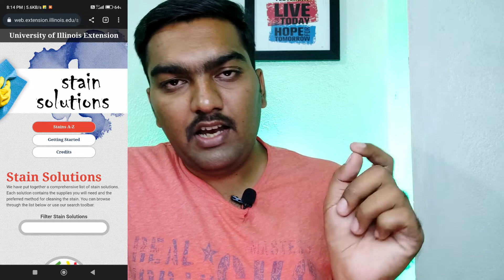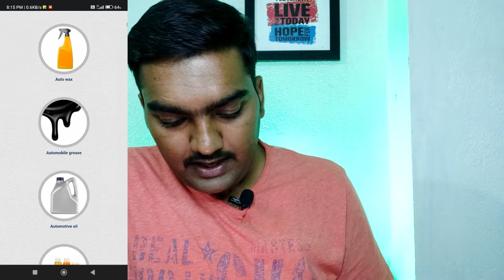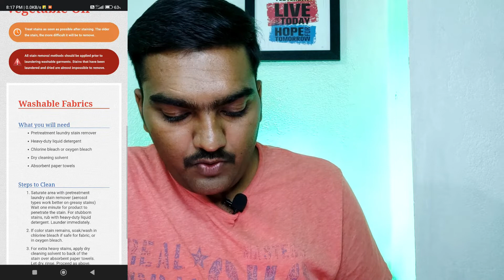How to Remove Stain Easily? | Best Useful Website 2022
stain removal